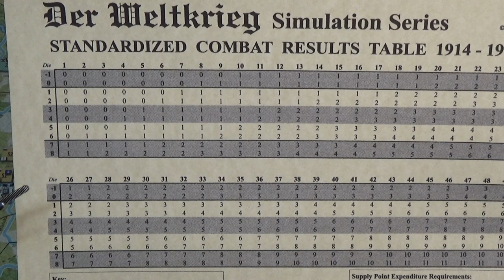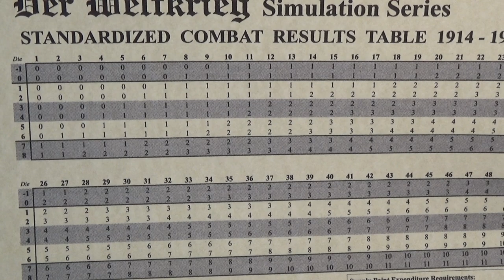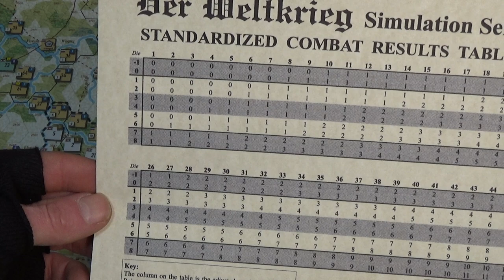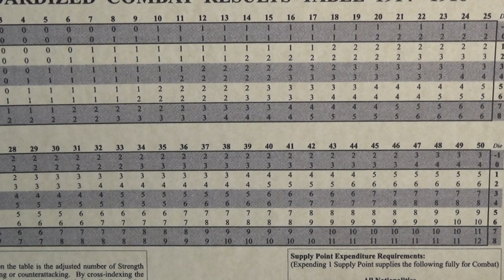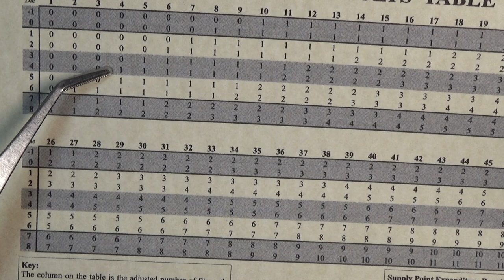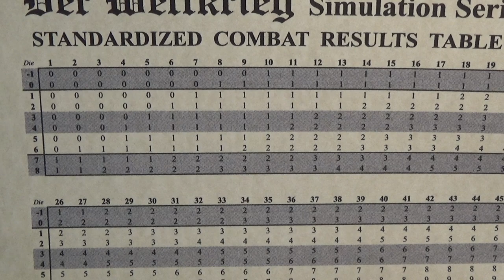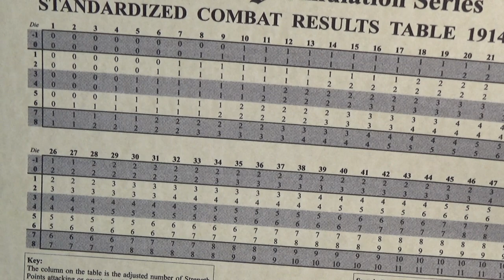Der Weltkrieg - TG 303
Ruzsky's Risk takes shape, as reports come in West of the Bug Bridge, of how the offensive towards Lemberg is proceeding- 01 November